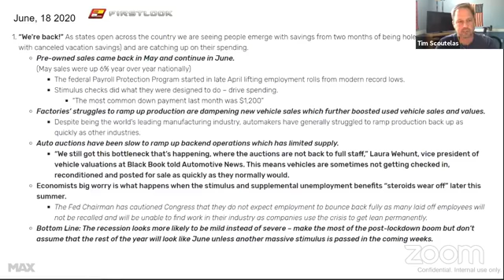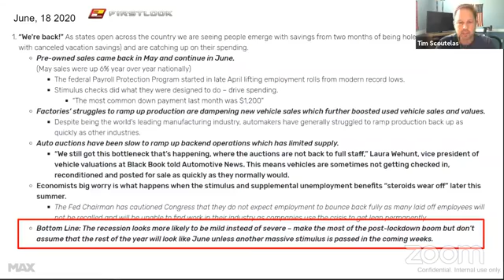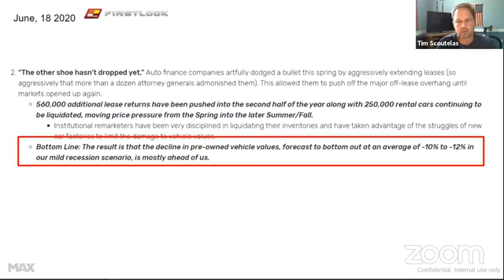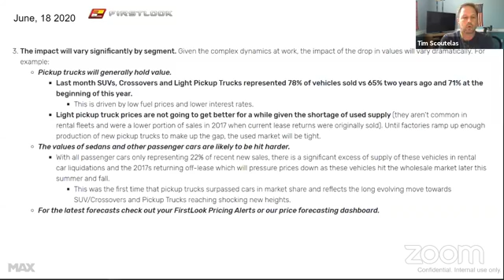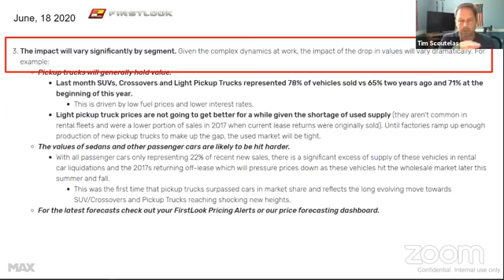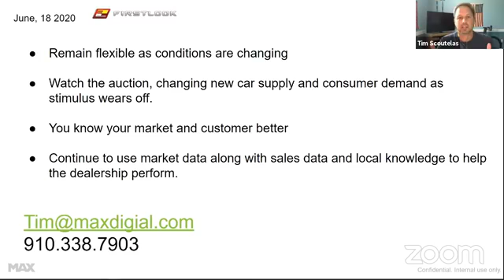2PM w/ Timmy - FirstLook Market Alert #3 - June 18, 2020 release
Updated information and analysis from MAX Digital & FirstLook on the auto industry and the impact of Covid-19.  This analysis discusses the impact on wholesale and retail values as well as consumer demand now and going forwrd for 2020.